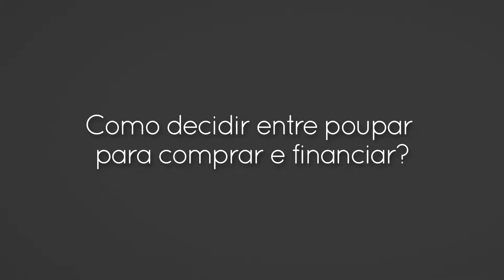Como decidir entre poupar para comprar e financiar?